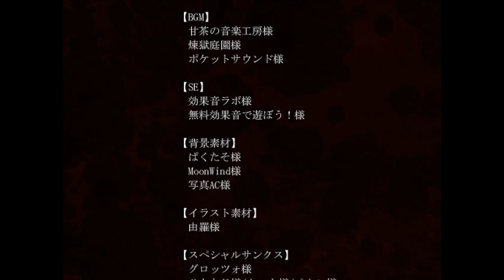【事故物件】内藤アパート 前編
事故物件だという「内藤アパート」に越してきたジャーナリストの主人公。
　記事のネタを集めつつ、日々を過ごしてください。
　集めた数によりエンディングが変動します。
　エンディングは全4種類となっております。